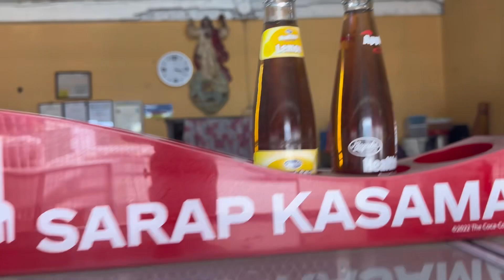LUNCH EATING SHOW at TIGBAUAN ILOILO PHILIPPINES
Lunch at Opal Refreshments at Tigbauan Iloilo Philippines.